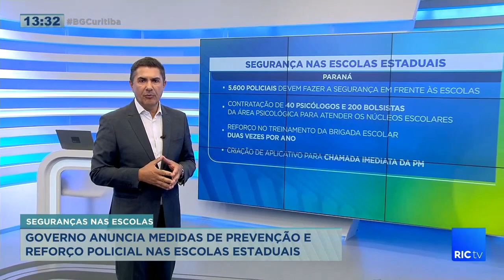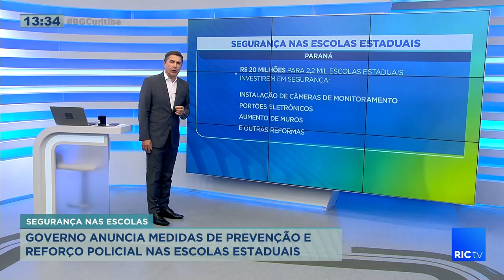Governo anuncia medidas de prevenção e reforço policial nas escolas estaduais